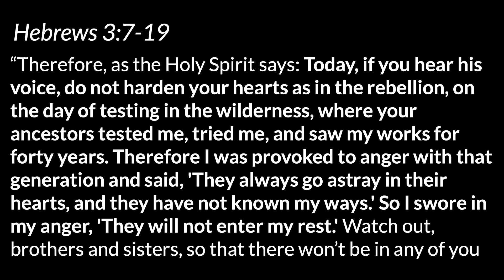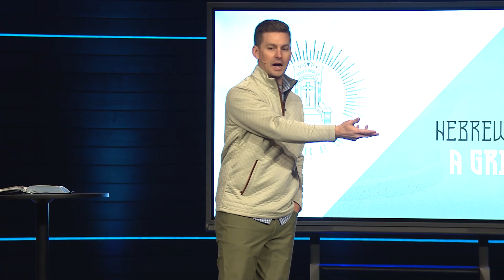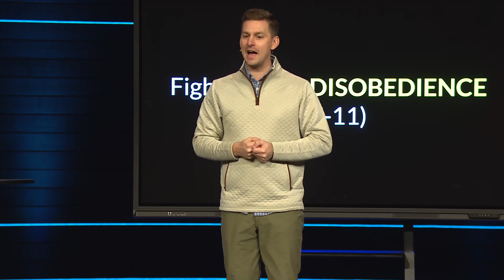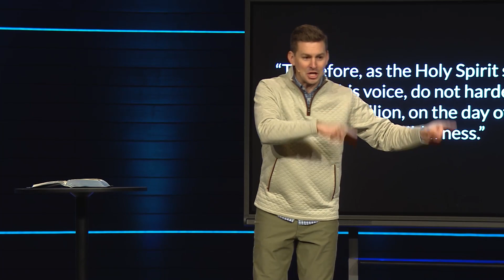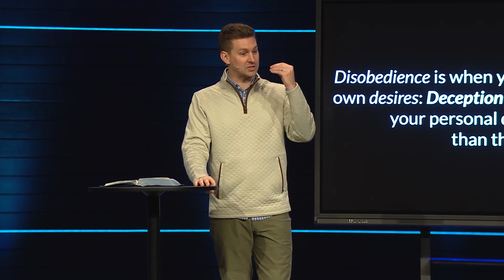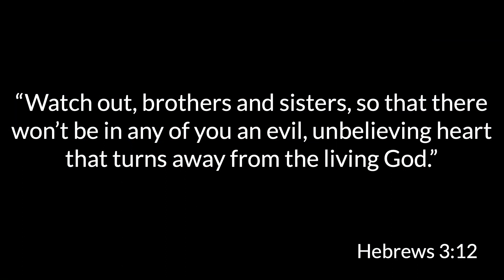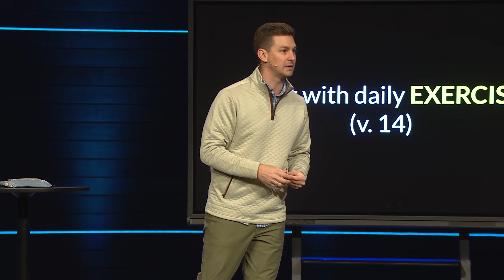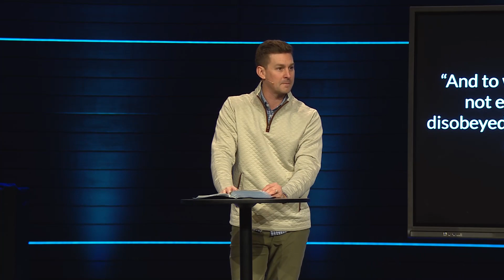A Greater Fight | Hebrews